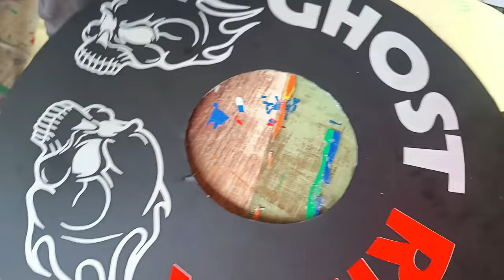Wheel cover for bike under ₹200 | Wheel Cover For Modified cycle😈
• Aqua – Mehul Chou...